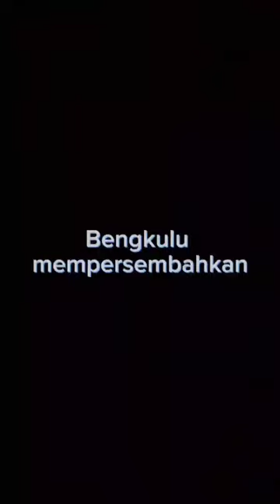UNJUK SENI ATLL 2024 REVA DESTI BENGKULU KADER IMP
Simak terus informasi-informasi dari kami atau bisa bergabung di